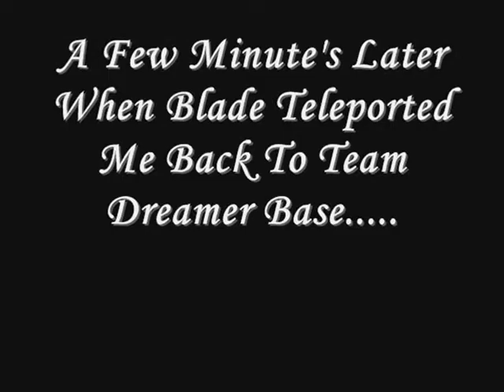The Rescue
This Come's After The Captured And Raped Vid